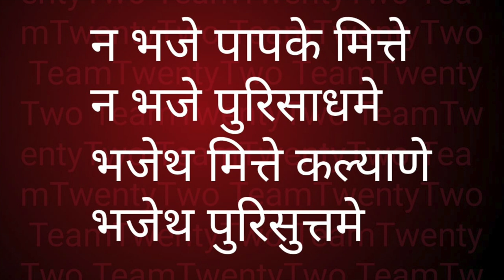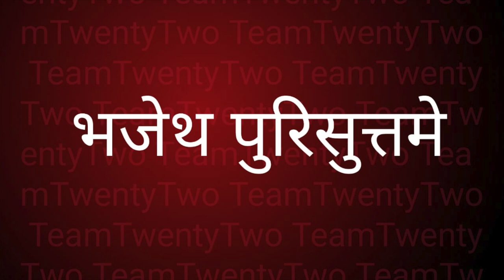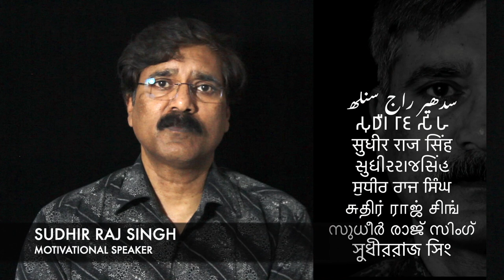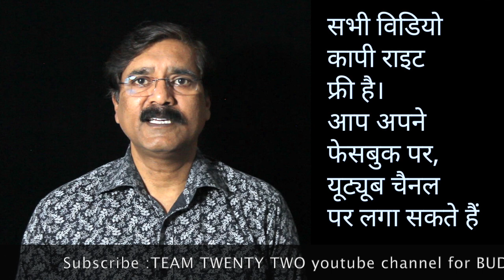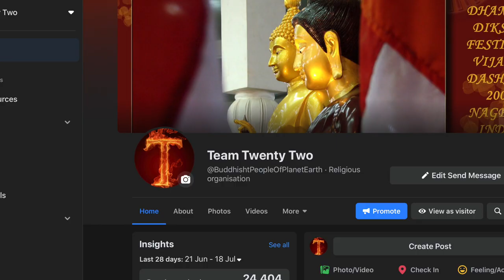Dhammapada 78, धम्‍म पद, The Buddha and His Dhamma - 564 /Sudhir Raj Singh/Pali